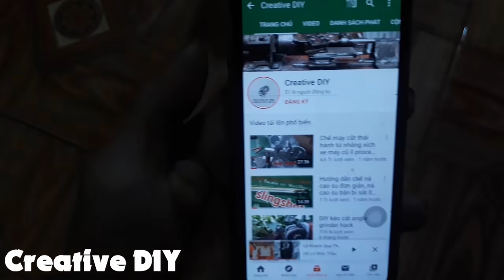Làm bộ vi sai xích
hôm nay mình làm một bộ vi sai chạy bằng xích. để thực hiện cho các dự án chế xe sau này.
 dưới đây là các dự án xe đã thực hiện:
© Bản quyền thuộc về Creative DIY